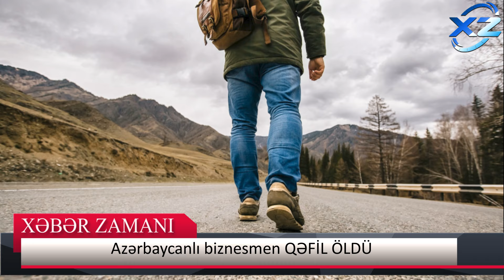7-ci sinf şagirdi intıhar etdi